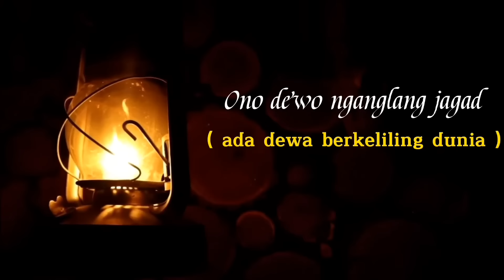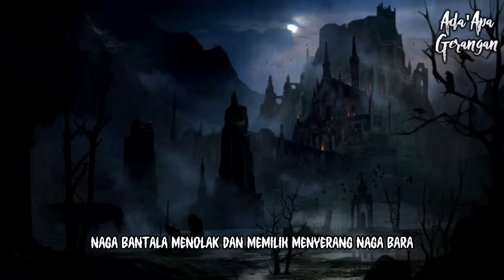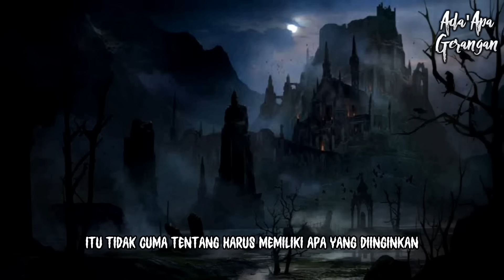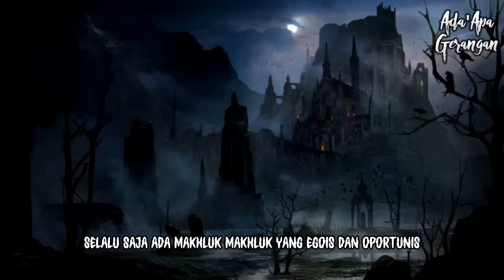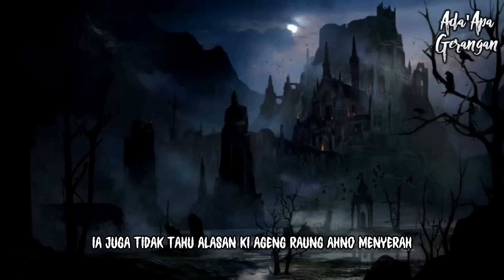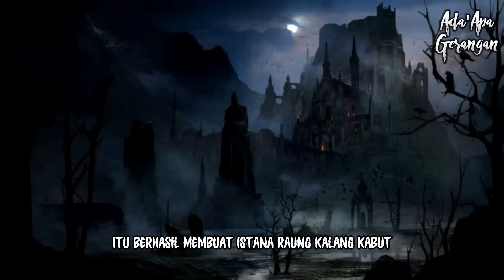Rahayu ( part 11 ) Takluknya Kerajaan Gunung Raung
Terimakasih untuk mbak Ayu Sekar Dalima dan kang mas Pudak Brama.
Temen2 yang ingin bersilaturahmi bisa kunjungi akun Facebook nya @ayusekardelima dan @pudakbrama